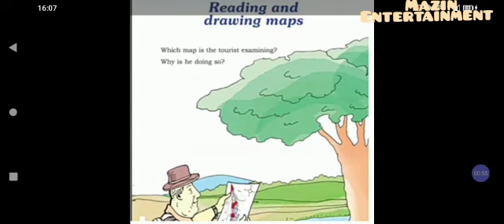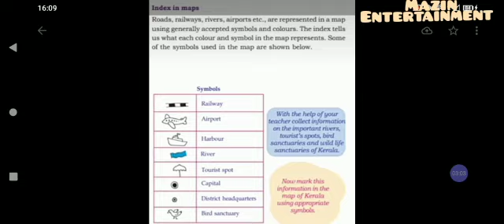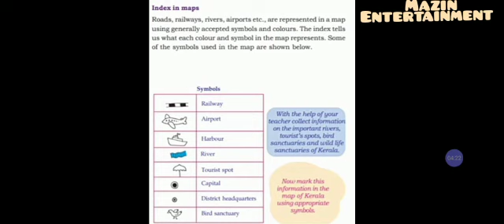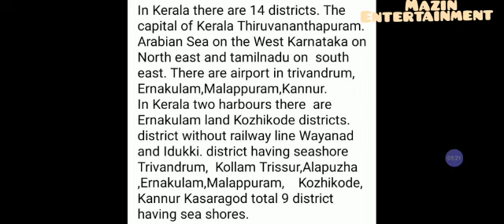VICTERS CHANNEL STD 4 EVS FIRST BELL CLASS ENGLISH MEDIUM 5/3/2021